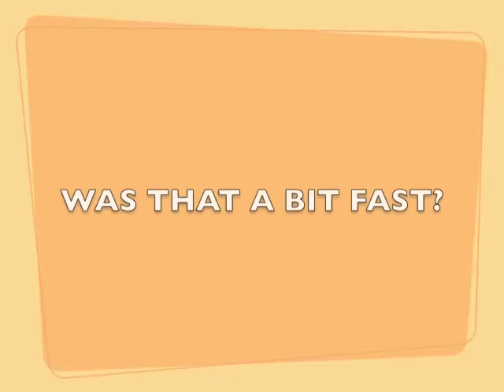Snoops jumps on the beds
for more fun tails - enjoy!